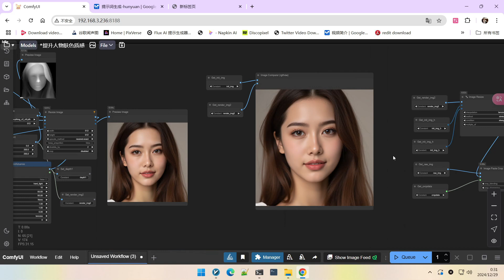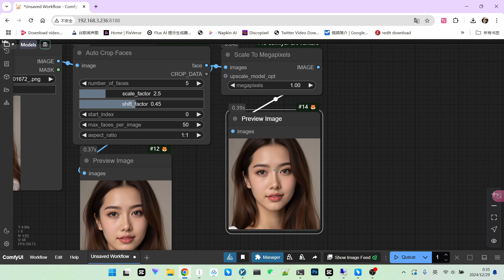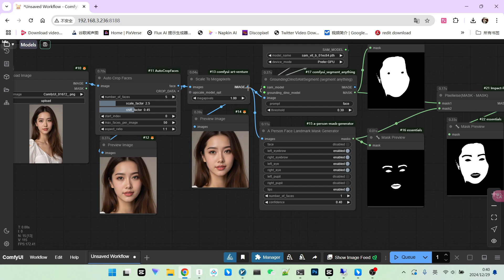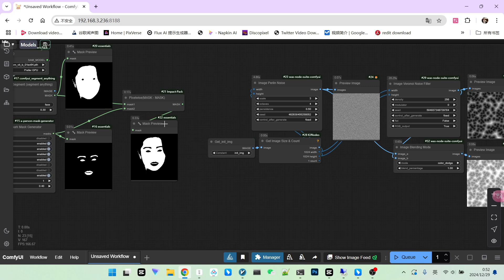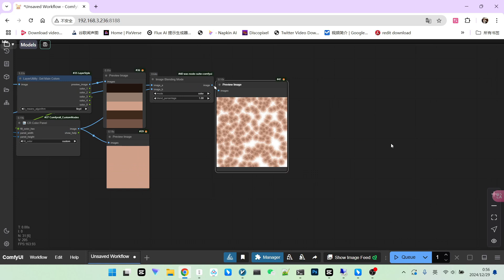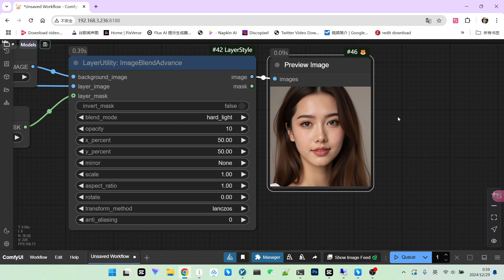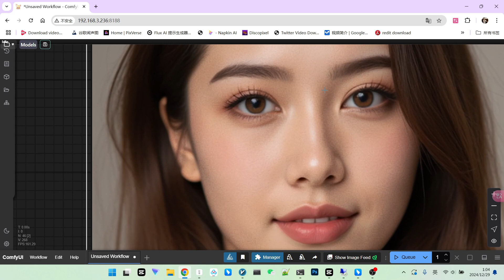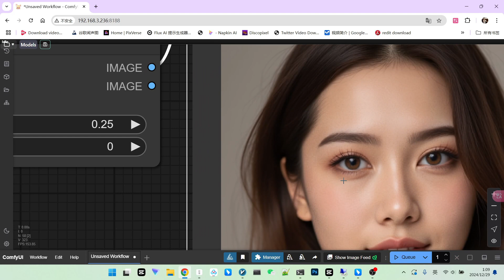ComfyUI皮肤细节增强秘籍，告别磨皮，还原肌肤原生质感！ComfyUI Skin Detail Enhancement Secrets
🔥 还在为AI生成人像的皮肤质感不自然而烦恼吗？今天给大家分享一个ComfyUI的进阶技巧，教你如何通过精细的纹理处理和光影调整，让AI人像的皮肤更加自然通透，告别假面感！ 这个方法无需任何模型，只需巧妙利用噪点和深度图，就能让你的AI人像更上一层楼。
🔥Are you still bothered by the unnatural skin texture of AI-generated portraits? Today, I'm sharing an advanced ComfyUI technique that will teach you how to create more natural and translucent skin by fine-tuning texture and adjusting shadows, and say goodbye to the mask-like appearance! This method doesn't require any models, but by skillfully using noise and depth maps, you can elevate your AI portraits to the next level.
🎬 你将学到：
1 如何精准裁剪面部区域，为后续处理做准备
2 如何利用Perlin Noise和Voronoi Noise生成皮肤纹理
3 如何调整噪点强度和混合模式，模拟真实皮肤质感
4 如何利用深度图调整光影，增强皮肤的立体感
5 如何将处理后的皮肤纹理无缝融合回原图
🎬 You'll learn:
1 How to precisely crop the facial area to prepare for the subsequent process.
2 How to use Perlin Noise and Voronoi Noise to generate skin textures.
3 How to adjust the noise intensity and blend modes to simulate realistic skin textures.
4 How to use depth maps to adjust shadows and enhance the three-dimensionality of the skin.
5 How to seamlessly blend the processed skin textures back into the original image.